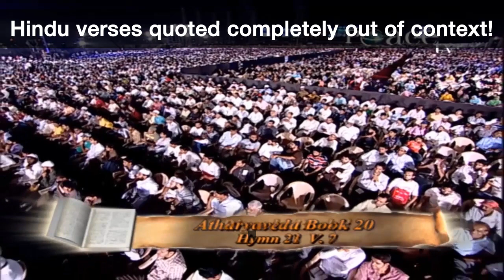Exposing Zakir Naik: The false claims made on Hinduism Part 1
Dr.Naik is a notorious muslim preacher who presents himself as a scholar of comparative religion. He regularly gives talks quoting profusely from different Hindu scripture. Through what appears to be a mesmerizing and compelling act he aims to deviously convince Hindus that they should abandon their tradition and convert to Islam.

In this video we introduce Dr.Naik's methods, and in part 2 we analyse in detail the false claims made in a talk entitled the 'The concept of God in Hinduism.'